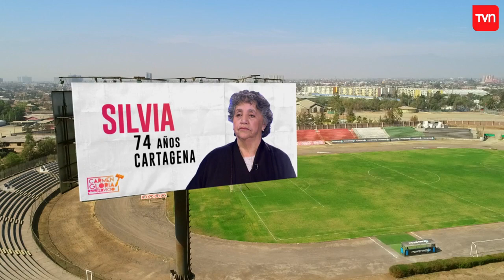Triste y solitaria vejez | Carmen Gloria a tu servicio | Buenos días a todos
¿Chileno en el extranjero?